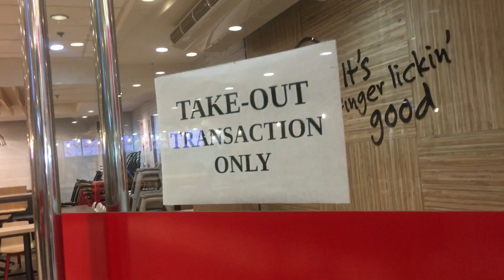TAKE OUT CHALLENGE / BUHAY SA PINAS